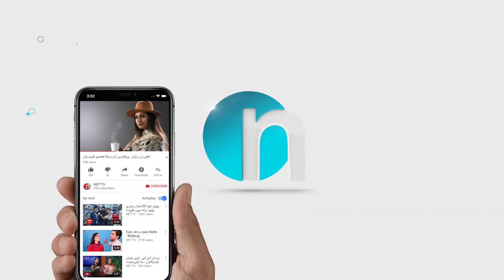بڕیاریاندا دوو گۆرانی زۆر خۆش بەدوای یەکدا بڵێن.. ئەمەی لێ دەرچوو